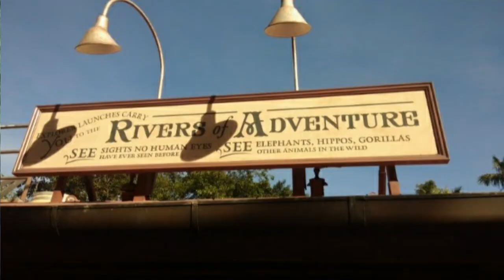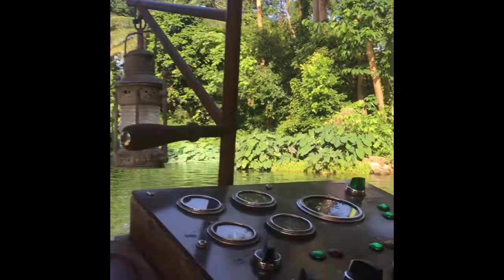JUNGLE RIVER ADVENTURES IN HONGKONG. PART 7 l FILIPINO CHINESE COUPLE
to experience of jungle river adventure.

Follow Lar & Jazz social media accounts!